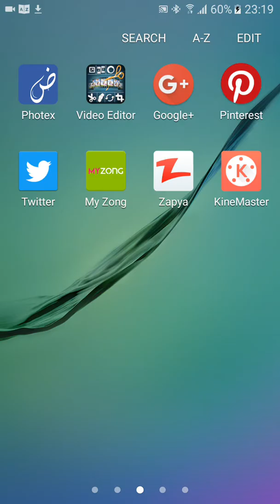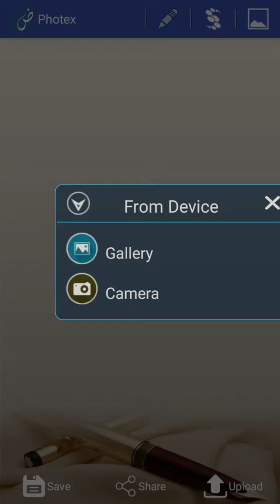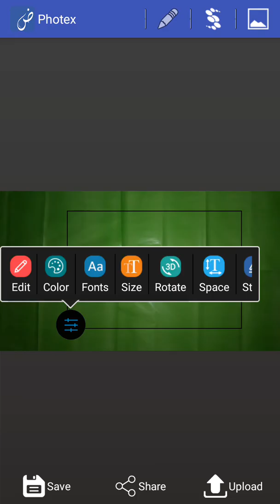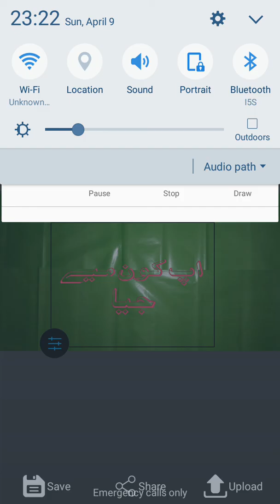How To Write Urdu Poetry In Your Image On Android Mobile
In This Video You Can Learn How To Write Urdu Poetry In Your Photo and Picture Using Potax Apps on Android Mobile.
is video main hum aap ko sekhaen geain ke aap kis tarha apni picture main urdu text aur muktalif urdu fonts ka
istemal karsakte hain.

Urdu Text Editor Online
Photex urdu Text On Photoes
photo editing in urdu poetry
photo editing urdu text
how to add urdu text on your photo
Write urdu in your picture urdu tutorials
learn how to add urdu designe in picture video
apne photo per urdu likhne ka treqa
images main urdu poetry add karain
apni post per urdu likh kar mazeed khobsorat banaien